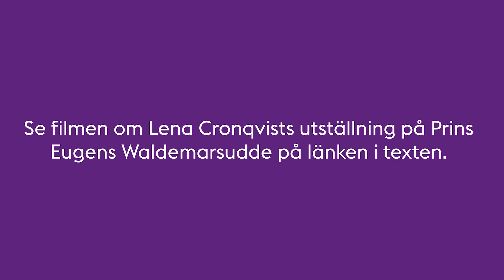Biträdande rektor Carina presenterar Stenen av Lena Cronqvist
Idag är det fredag och här kommer påsklovets sista kulturtips! Det handlar om en utställning med konstnären Lena Cronqvist som just nu visas på Prins Eugens Waldemarsudde￼. I vårt bibliotek på skolan hänger det faktiskt tavlor av Lena Cronqvist, utlånade till oss av Stockholm konst. I den här filmen presenterar biträdande rektor Carina en av tavlorna som heter Stenen.

I väntan på att utställningen med Lena Cronqvist på Prins Eugens Waldemarsudde öppnar igen så kan du se filmen om utställningen på länken här